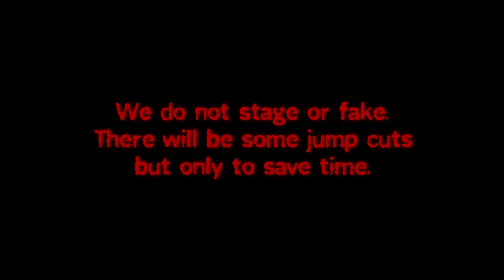We Spent 48 hours in Illinois Most Haunted Manor, Episode One. [Pine Lawn Manor]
The 48 hours we spent here was nothing less than INSANE! Pine Lawn was not used for the criminally insane but it was a place for folks that needed 24/7 medical supervision. It was used for ages 18 and older, ranging from major depression disorder to developmental and intellectual disabilities.

With some appearances by the owner @1819huntingforthehistory